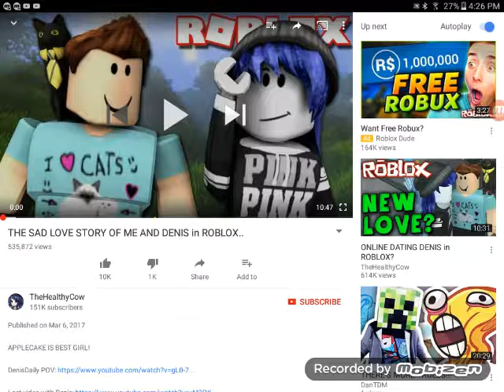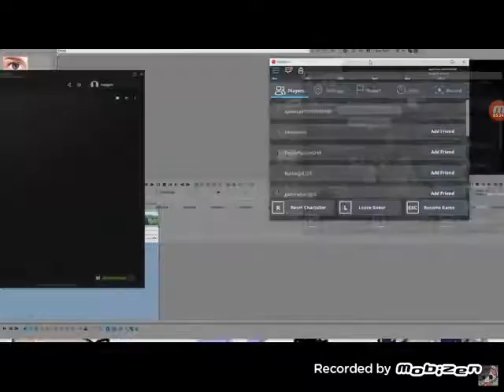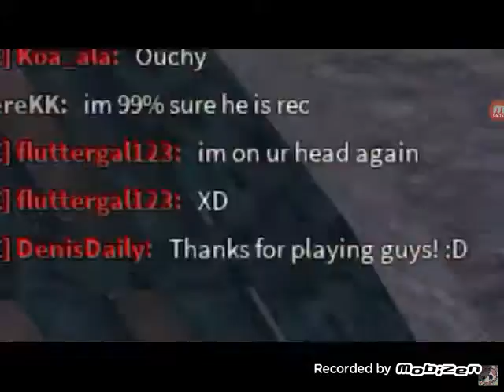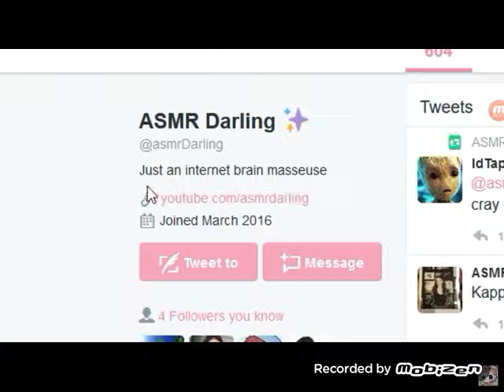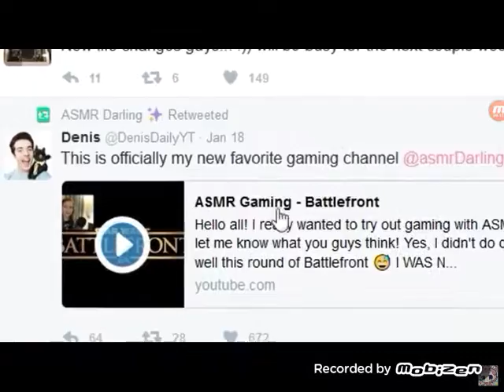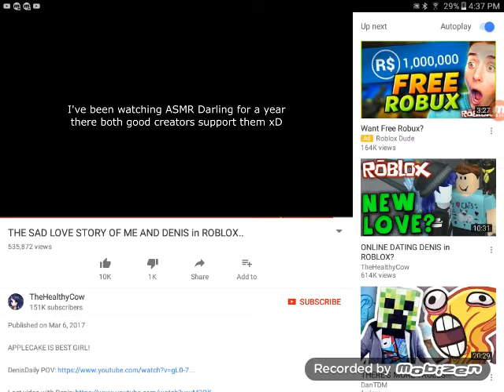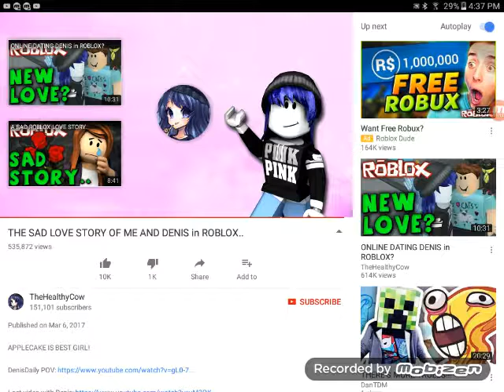You beast/reaction to thehealthycow